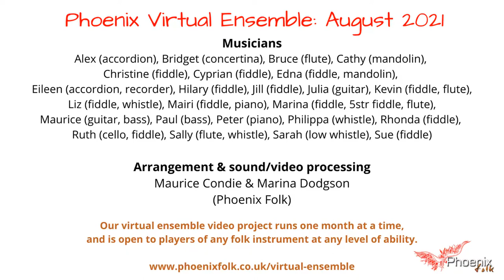Farewell to Glasgow/Skye Boat Song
(Trad, arr Marina Dodgson & Maurice Condie)

Phoenix Virtual Ensemble, August 2021

For more details, including how to join and sheet music, please